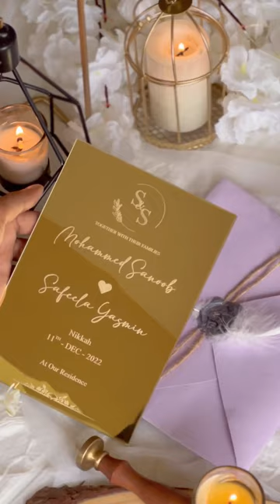Acrylic Card.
Life revolves around colours and satrangi give you one of them.